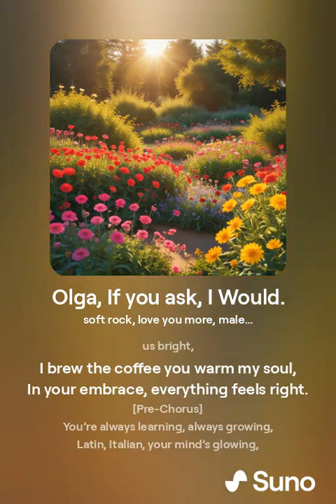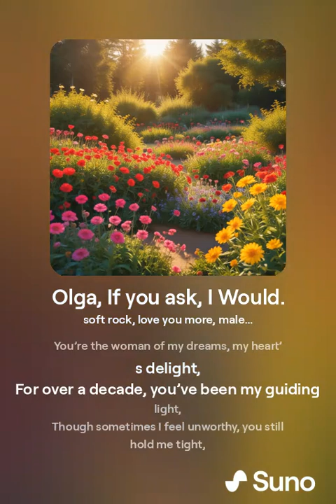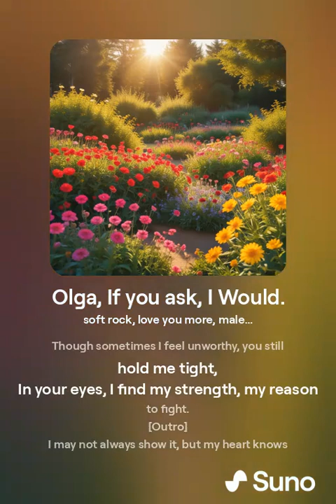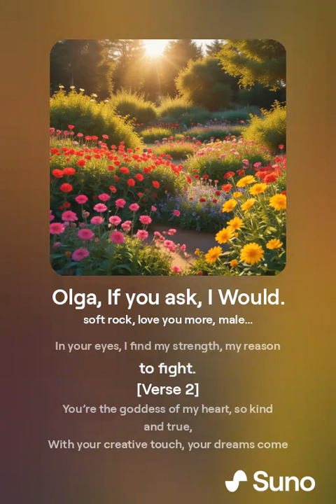Olga, If you ask, I Would (To My Wife)